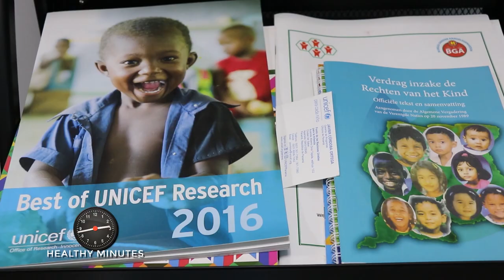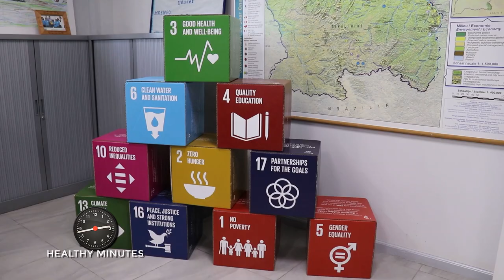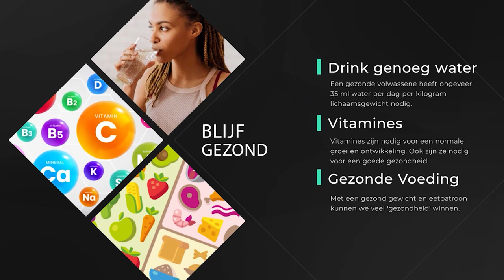Healthy Minutes, een programma om u bewuster te maken over een gezonde levensstijl.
Een produktie van het ministerie van Volksgezondheid, ondersteund door Unicef.